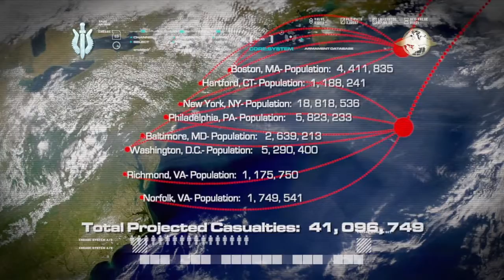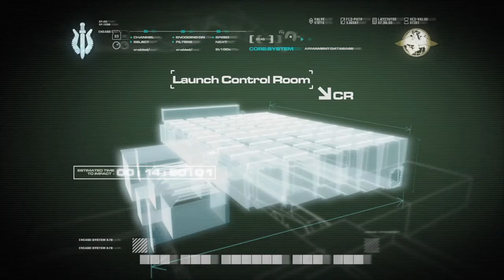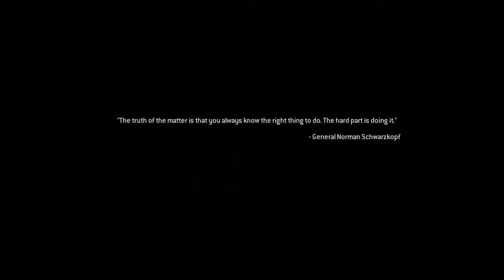Call of Duty Modern Warfare Remastered Campaign part 6